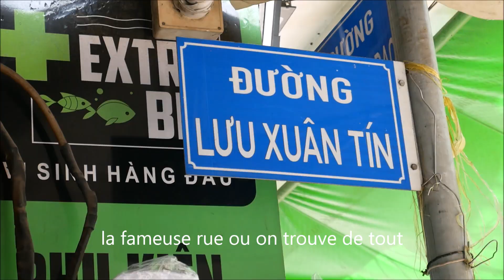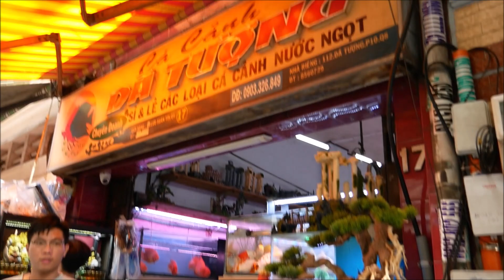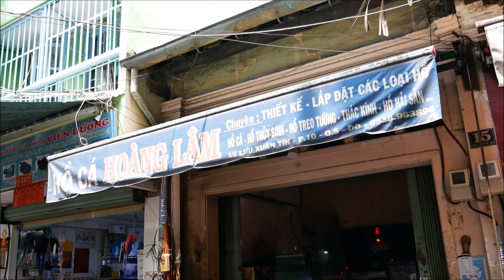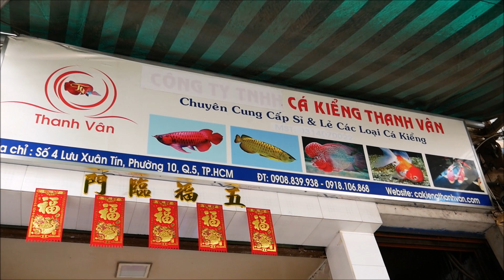Vietnam AQUA TOUR 2023